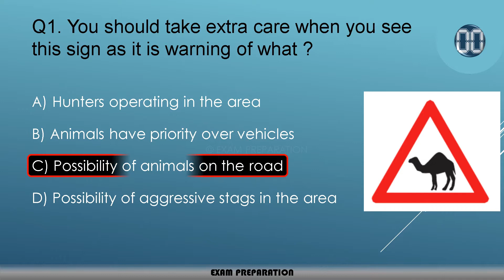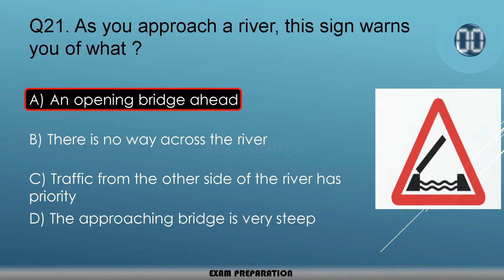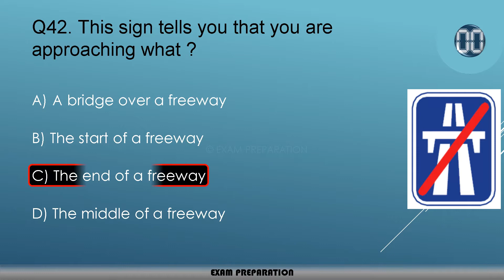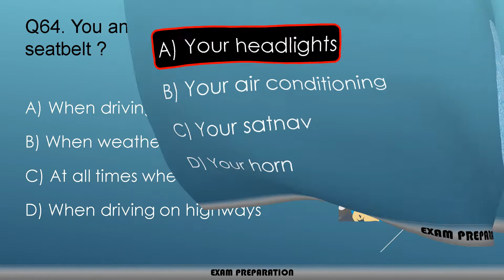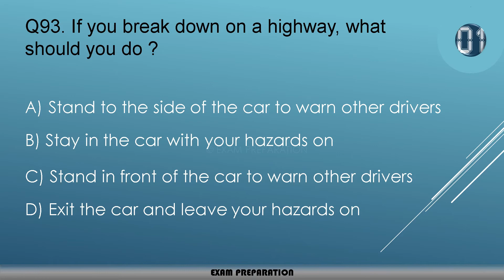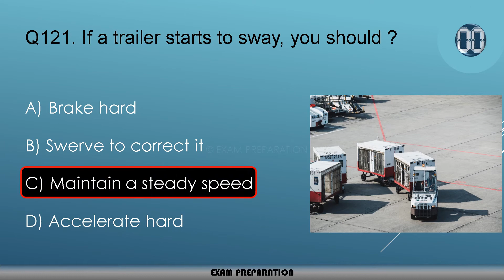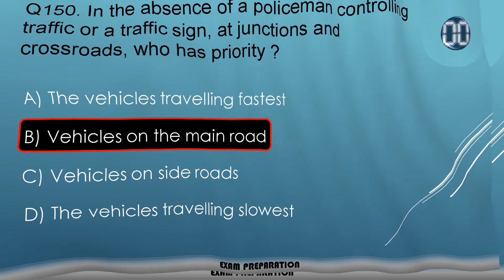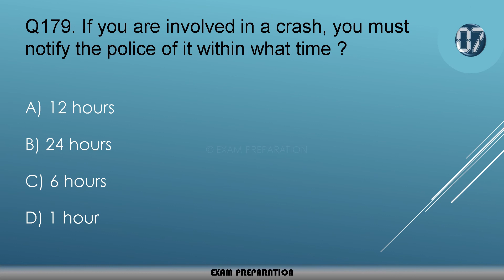JIZAN DRIVING THEORY TEST | COMPLETE 2021 | QUESTIONS AND ANSWERS | DRIVING LICENSE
I 100% sure if you complete watch this video so you clear theory exam in 1 time in JIZAN 😉 |

Complete JIZAN Driving Theory Test.

JIZAN DRIVING LICENSE TEST
JIZAN THEORY TEST
JIZAN ROAD SIGN TEST